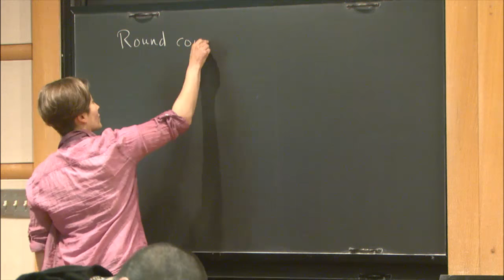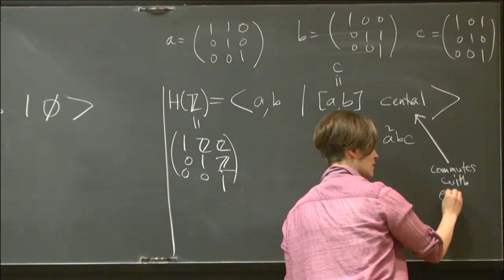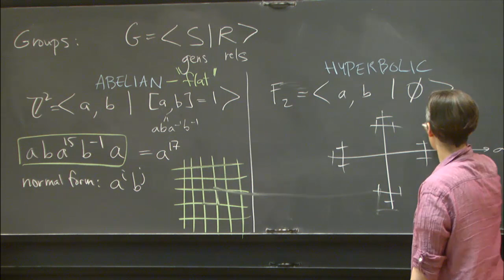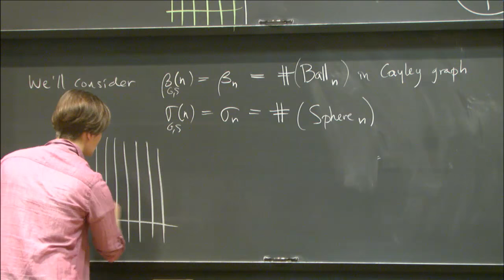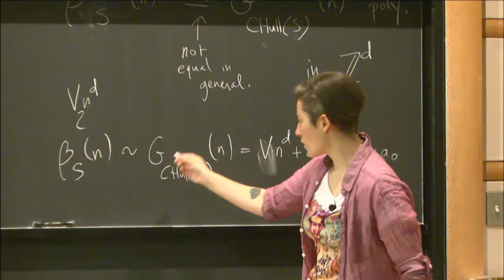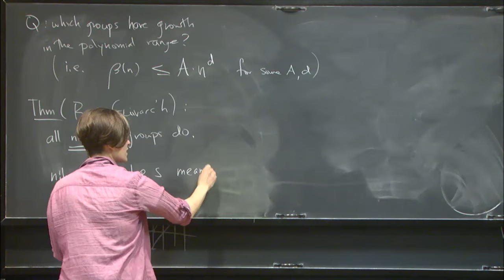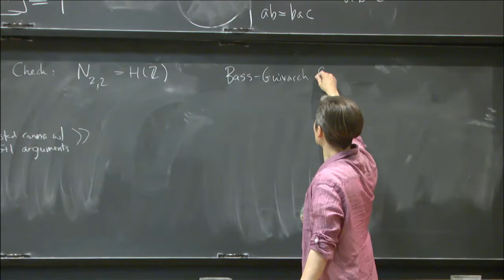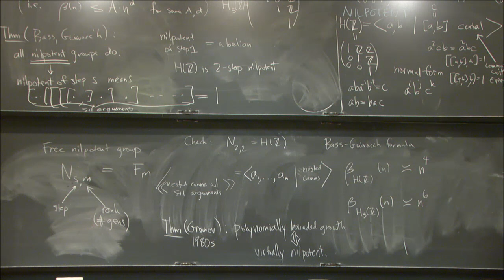“Counting and Growth Pt2” - Moon Duchin